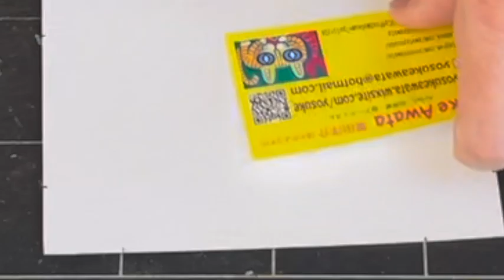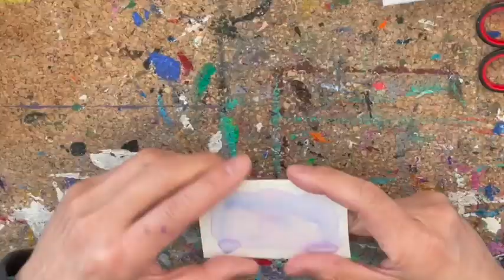【工作】バレンタインアート💕手作り＆手描きのマッチ箱とカードの作り方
プレゼントに！？